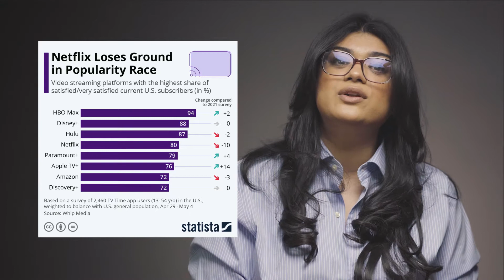Data Files | Netflix!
Since then Netflix has been one of the largest streaming providers of entertainment content on the planet — and perhaps the biggest platform responsible for the growth of the video streaming industry as a whole.

Saying that its popularity has waned over the last year. Wanna know the reason why? Watch until the end!

Rode Video Mic (I use this as backup)

👩🏻‍💻  Desk Studio Set up
Elgato Key Light Air (I have two of these on either side of the screen)

Descript (I use this for all my voiceovers and podcast recordings – editing is super easy)